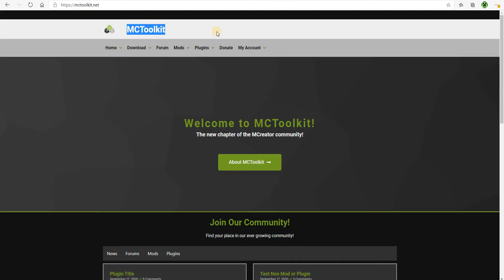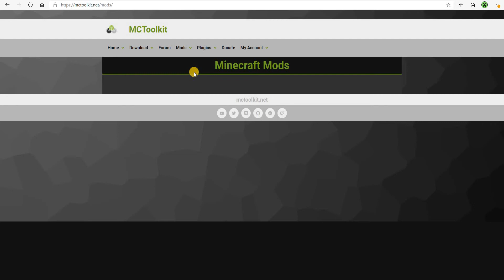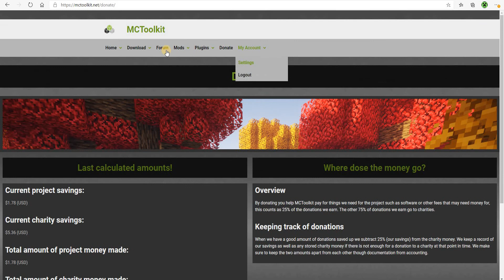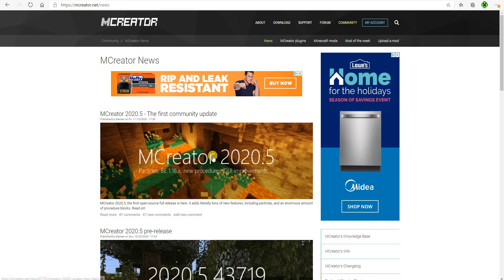The "Successor" To MCreator? (MCToolkit)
MCToolKit is a mod maker for Minecraft just like MCreator. It is not developed by PYLO, but by a different group of people. Creating an account is absolutely free! I can't wait for the future of MCToolkit :D